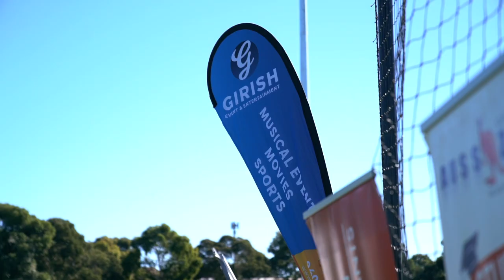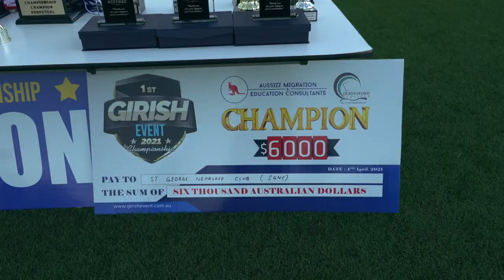1st GIRISH EVENT 2021 CHAMPIONSHIP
'FINAL DAY' Glimpse
🏆1st GIRISH EVENT 2021 CHAMPIONSHIP : St George Nepalese Club SGNC 🏆
“Runner Up” : Beni FC
“Third Place” : YETI Football CLUB
Fair Play Team Award : Adelaide Dragon Sporting Club (RED)
Most Valuable Player : Heman Gurung (Beni FC)
Top Scorer : Bishal Magar (Adelaide Dragon Football Club  ADFC)
Best Midfielder : Abhiyan Pradhan (YEFI FC)
Best Defender : Kshitiz Karki (ADFC)
Best Goal Keeper : Alan Neupane (YETI FC)

Ended up, such an incredible event, all mixture of gameplay, technique, fitness and emotions ⚽️
Also, It was impossible to believe that, our spectator had been cheering up for their teams and players through out the event despite being a HOT weather. Thank you each and everyone for your love and support 😍
Thank you again HOPE - Framing Your Memories for this wonderful video to framing our more memories 😊😊
We would like to thank all our proud sponsors, official partners, supporters, well wishers and volunteers for making this event huge Success. Thank you all for your love and support 🙏